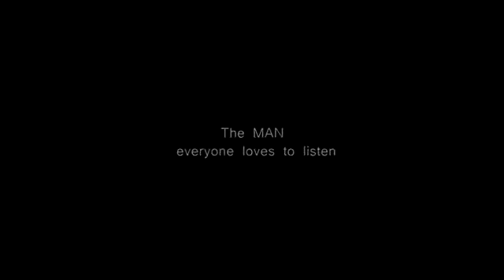ONE OF THE BEST MOTIVATIONAL SPEECHES EVER. Simon Sinek